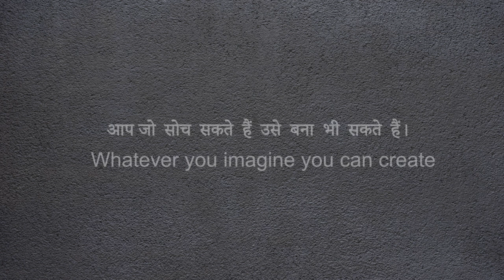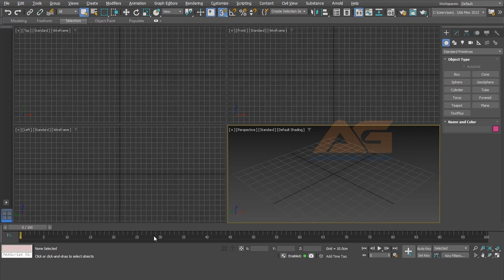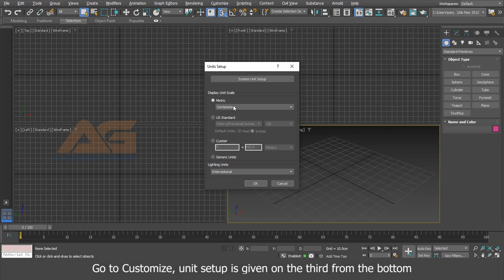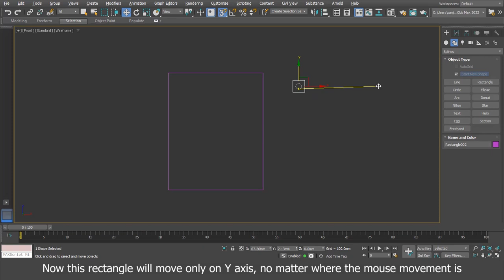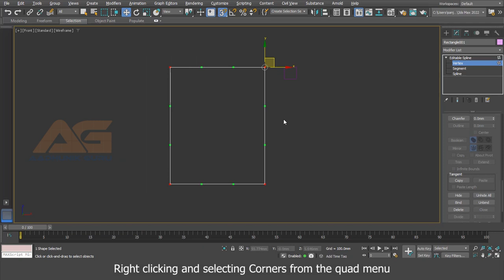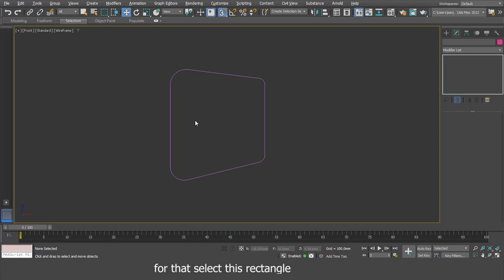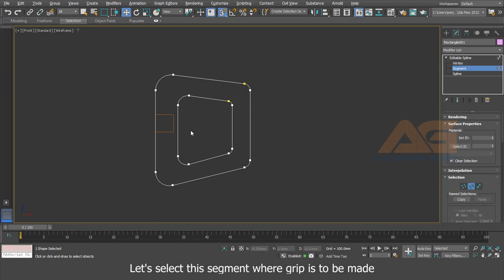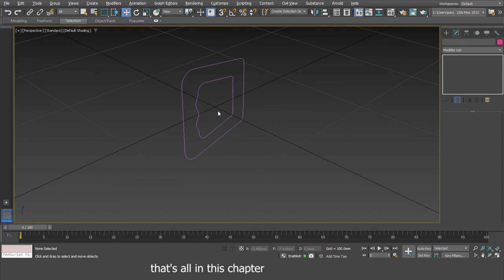3Ds Max Edit Poly essential tools Part-2 (59) tutorial Hindi /English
3ds max camera settings
vray rendering in 3ds max
vray tutorial
fast render settings vray 3ds max
vray material settings 3ds max
MaxMasterpiece - for showcasing exceptional artwork created using 3Ds Max.
RenderRevolution - focusing on stunning renders produced with 3Ds Max.
MaximizeYourCreativity - encouraging users to push the boundaries of their creativity with 3Ds Max.
ModelingMagic - highlighting impressive modeling techniques and results in 3Ds Max.
AnimateWithMax - for animations and motion graphics created using 3Ds Max.
# Perspectivecorrection
3DS Max Learn Basics Foundation Course
Free tutorials for 3ds Max
Autodesk 3ds Max Learning Channel
Autodesk 3ds Max Courses
3D Studio Max Tutorials Course Online For Free
3DS Max Classes Online
Free Essential 3DS Max training in Hindi / English, from beginning to advance level